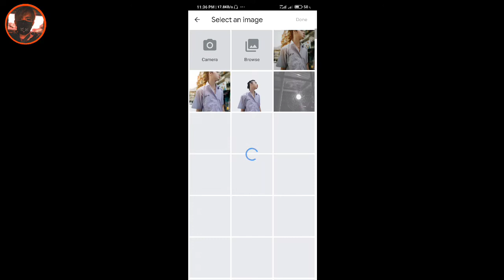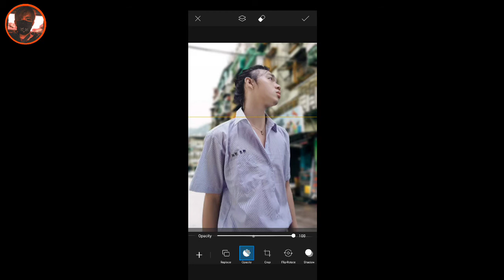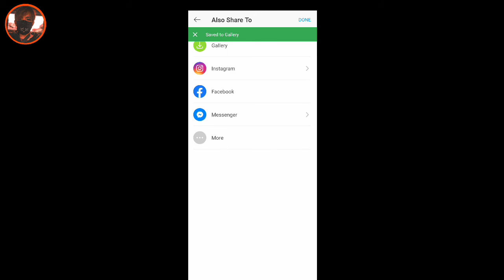Simple Image Manipulation in Picsart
A special thanks to mr John Kyle Gamboa for allowing me to use his photo